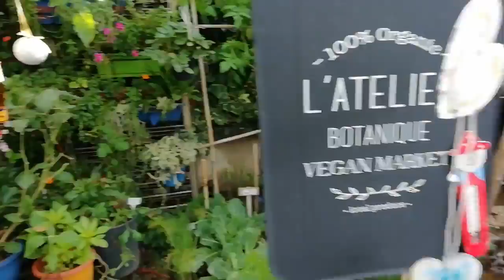Giardino Incantato 1.1